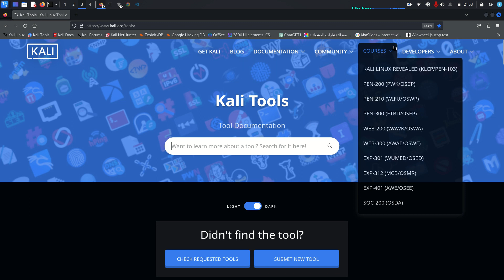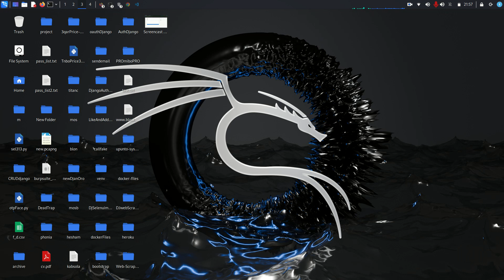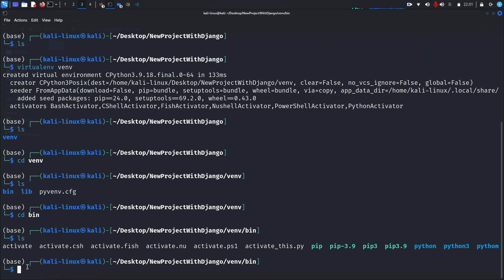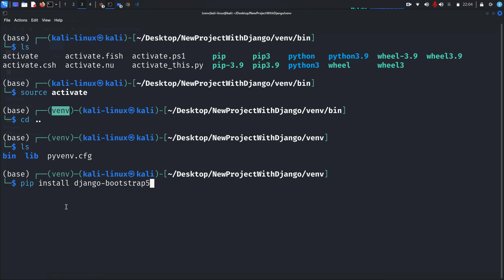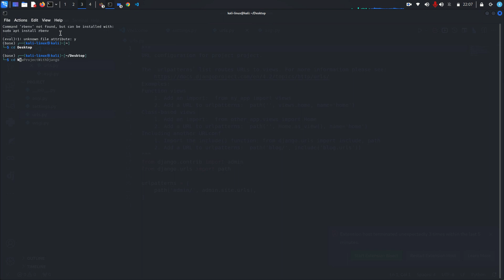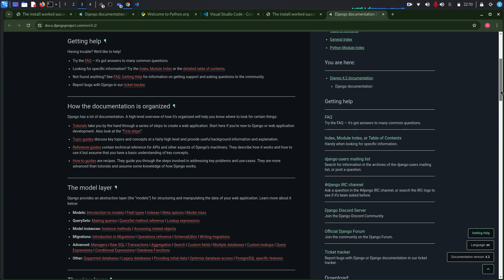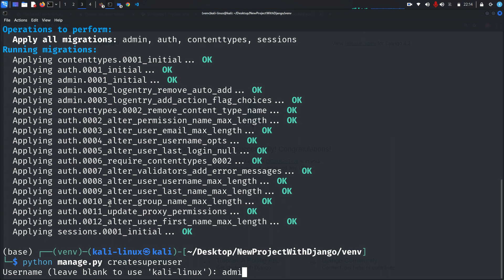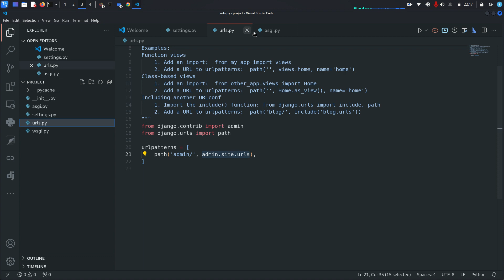كورس دجانجو 1 تحميل دجانجو وانشاء مشروع ويبDjango Course 1 Download Django and create web project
Download and activate the virtual environment, including downloading Django, creating a Django project, creating the admin system in Django, and downloading Django database tables.
تحميل وتفعيل البيئه الافتراضيه وبداخلها تنزيل دجانجو وانشاء مشروع بدجانجو وانشاء نظام الادمن فى دجانجو وتحميل جداول قاعدة بيانات دجانجو